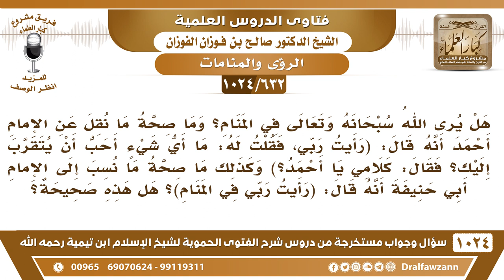[632 -1024] ما صحة رؤية الله في المنام؟ وأن الإمام أحمد قد رآه في المنام؟ - الشيخ صالح الفوزان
-[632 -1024] السؤال: هل يرى الله سبحانه وتعالى في المنام، وما صحة ما نقل عن الإمام أحمد أنه قال: رأيت ربي، فقلت له: ما أي شيء أحب أن يتقرب إليك؟، فقال: كلامي يا أحمد، وكذلك ما صحة ما نسب إلى الإمام أبي حنيفة أنه قال: رأيت ربي في المنام، هل هذه صحيحة؟
الجواب: نعم الرؤيا ممكنة النبي صلى الله عليه وسلم رأى ربه في المنام كما صح في الحديث أنه رأى ربه في المنام وكذلك المؤمنون يرون ربهم في الرؤيا لكن بشرط أن يكونوا على إيمان بالله وبأسمائه وصفاته فممكن هذا، هذا ممكن الرؤيا في المنام ممكنة، ممكن يرى الرسول صلى الله عليه وسلم.
للاشتراك في قناة الشيخ صالح الفوزان
سؤال وجواب من شرح الفتوى الحموية ( 1024 ) مقطع

للاستفسار والإقتراحات والدعم
رئيس الفريق
لمشروع كبار العلماء